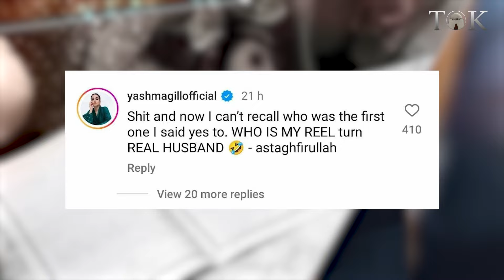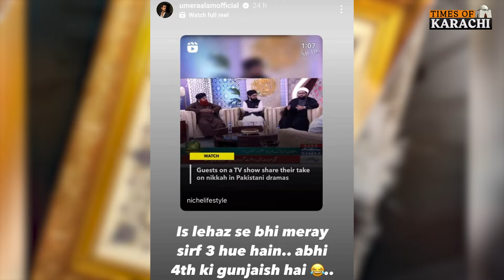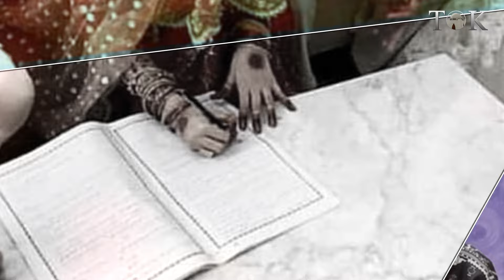Celebrities React To Scholar's Views On Nikkah In Tv Dramas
Celebrities React To Scholar's Views On Nikkah In Tv Dramas. Many Celebrities Showed Displeasure Over Scholar's View On Nikkah In Dramas, As A Scholar At A TV Program Claimed That The Act Of Performing Nikkah In Dramas Can Allegedly Validate The Marriage In Real Life.